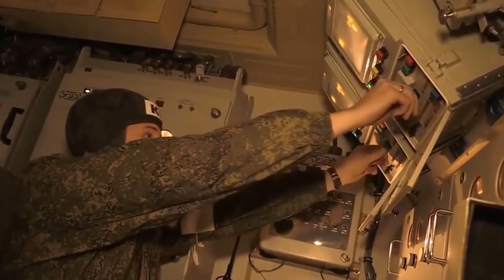Калининград – западный рубеж обороны России. Какие силы его обороняют и как на это реагирует Запад.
Когда войска 1го Прибалтийского фронта под командованием генерала армии Ивана Баграмяна освобождали от вермахта город Кёнигсберг, они, скорее всего, даже не подозревали, что спустя менее чем полвека сам город и Калининградская область будут самым западным форпостом России, отрезанным от основной территории страны и граничащим с 2мя странами-членами враждебного военного блока – альянса НАТО.
Особое географическое расположение региона означает то, что Калининград играет важную роль в отношениях между Россией и Западом. В случае, если отношения между двумя сторонами будут ухудшаться и дойдут до состояния военной конфронтации, Калининградская область будет играть ключевую роль. В свою очередь, после начала войны на Украине и воссоединения Крыма с Россией, польские СМИ выложили несколько сюжетов касательно возможной военной кампании польской армии против базирующихся в Калининграде российских сил. В других странах Запада СМИ стараются придать проводимым Россией морским и воздушным операциям в Балтийском море образ нелегитимности, что также дает повод предположить то, что общественность готовят к возможной военной операции НАТО против анклава.  Усиление военного присутствия НАТО в странах Прибалтики под предлогом защиты этих стран от т.н. «агрессии России» уже угрожает военной изоляцией Калининграда и снижением способности России оборонять данную часть своей территории. Еще больше осложняет ситуацию тот факт, что единственный сухопутный маршрут между Калининградской областью и основной территорией России, не проходящий через страны НАТО, пролегает по территории Беларуси, чье правительство также может стать целью ориентированной на Запад «цветной революции». Кроме того, нетрудно представить то, что Запад примет пакет односторонних санкций касательно Калининграда по типу ранее введенных санкций против Крыма.
Таким образом, возникают естественные вопросы: чем же так важен Калининград и какие есть силы для его обороны? На территории Калининградского оборонительного района, входящего в состав Западного военного округа, расположены штаб Балтийского фронта, а также единственная в Балтийском море российская база ВМФ с незамерзающим портом, расположенная южнее баз ВМФ в Финском заливе с замерзающими портами по типу портов Кронштадт или Санкт-Петербург. Кроме того, там же расположен судостроительный завод «Янтарь», один из крупнейших судостроительных заводов России, способный строить крупные надводные корабли. Помимо этого, в Калининградской области расположена Система предупреждения о ракетном нападении, радиус действия который покрывает большую часть Европы. Еще большее значение имеет тот факт, что Калининградская область может служить в качестве стартовой площадки для запуска баллистических ракет Искандер-М, крылатых ракет Калибр и тактических самолетов, которые достигнут планируемые к созданию в Восточной Европе объекты американских систем ПРО, а также нанесут удары по железнодорожным развязкам, аэропортам и морским портам, которые НАТО может использовать для переброски своих сил. Расположенные в Калининграде противокорабельные ракетные комплексы и системы ПВО значительно усложнят действия НАТО по оказанию поддержке странам Прибалтики в случае конфликта с Россией, что явно видно из недавних комментариев американцев касательно эффекта от размещения в Калининграде систем ПВО С-400. Таким образом, Калининград является важным элементом российской доктрины неядерного сдерживания.
В связи с этим, в случае продолжения противостояния между Россией и Западом можно ожидать рост базируемых в Калининградском оборонительном районе сил. И хотя в данном районе в настоящий момент отсутствуют развернутые на постоянной основы дивизионы Искандера-М, а единственная – 152я ракетная бригада – имеет на вооружении только ОТРК «Точка-У», Россия, в ходе военных учений, временно перебрасывала Искандеры в Калининград в мае 2015 года. В настоящий момент в составе Балтийского флота нет кораблей, оснащенных крылатыми ракетами «Калибр», однако, в настоящий момент запланировано строительство легких фрегатов, оснащенных данными ракетами. Когда Министр обороны – Сергей Шойгу – объявил о создании 3х новых дивизий в составе Сухопутных войск ЗВО, приближенные к военным кругам источники уточнили то, что данные дивизии будут базироваться в Калининграде.